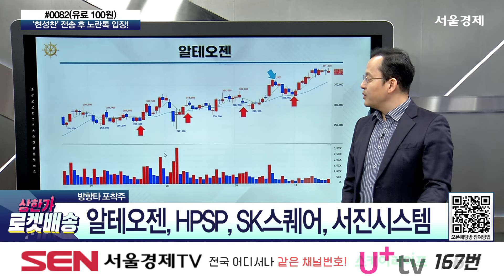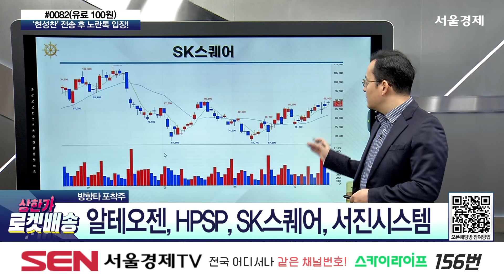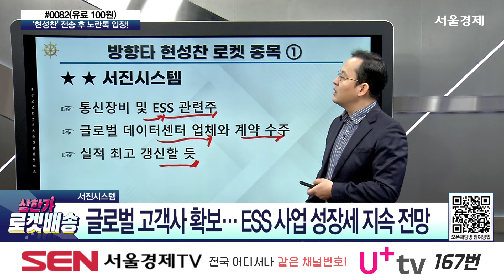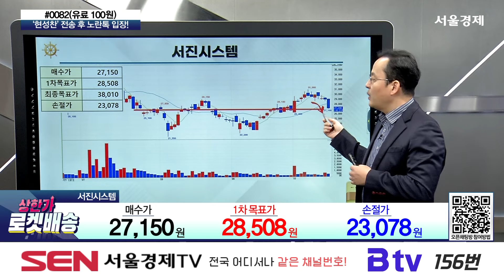[현성찬 로켓종목] 서진시스템, 알테오젠, HPSP, SK스퀘어 ESS 관심주｜상한가 로켓배송🚀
서진시스템: ESS 관련주
글로벌 고객사 확보… ESS 사업 성장세 지속 전망
2분기 흑자 전환…3분기 역대 최대 매출액 달성 예상